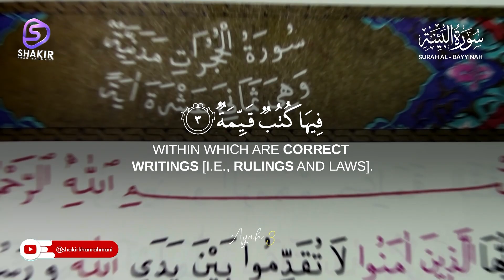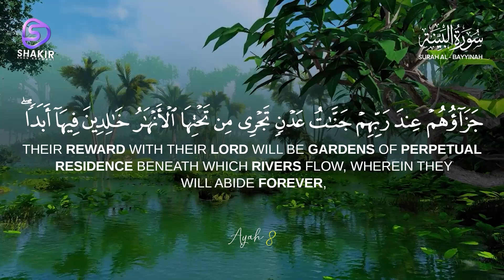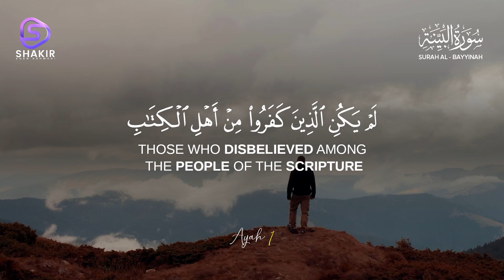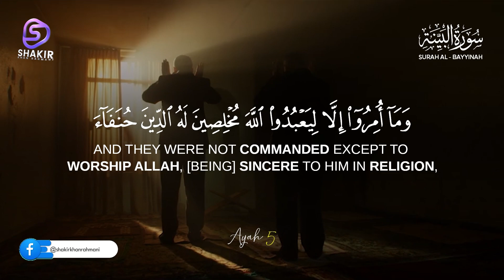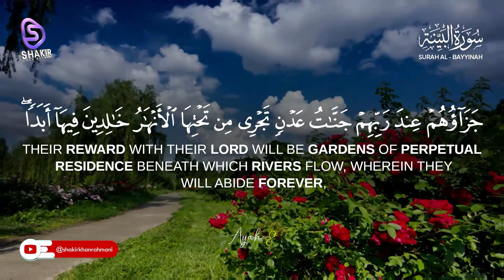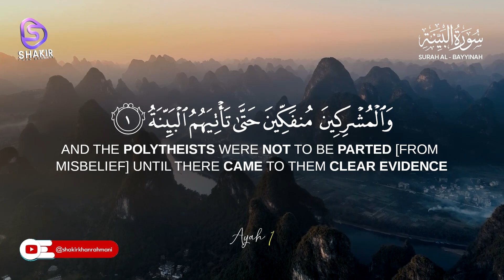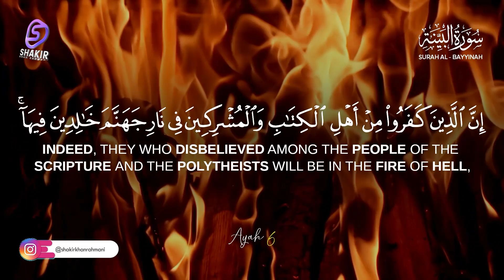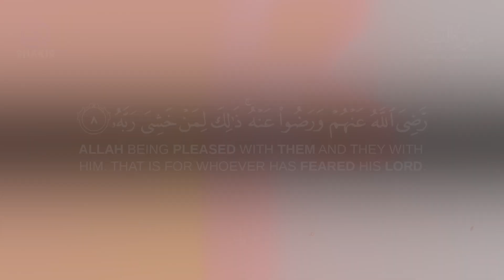Surah Al-Bayyinah (The Clear Proof) سورة البينة | Heart Touching RECITATION | Shakir Khan Rahmani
❱ Become our member:   / Shakir Khan Rahmani

►Surah Al-Bayyinah (The Clear Proof) سورة البينة
► Ayah: 1-8
► 98 chapter of the Qur'an
🎙Shakir Khan Rahmani